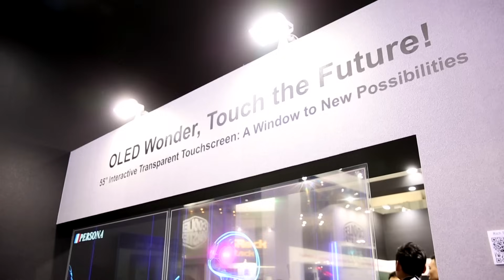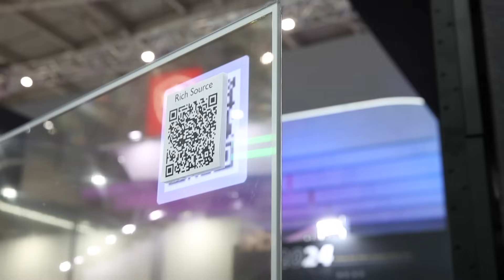2024 Best Choice Award-Category Award : 55inch Transparent Multi-touch Screen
BC Award 2024Smart Retail Business Solution & IPC Embedded Products Category Award Winner : 55inch Transparent Multi-touch Screen

【Winning Reason】
The WTC-9H0W is a high-efficiency, waterproof, and fanless rugged computer system that uses a 12th gen. Intel CPU. It can withstand a wide range of temperatures and pressures with a unique heat dissipation design. It's precision IP66 waterproofing technology is a leader in the application design and IP industry. It has already expanded into Southeast Asia's factories with harsh environments such as food, meat, chemical, and pharmaceutical production. This product shows great potential and value.